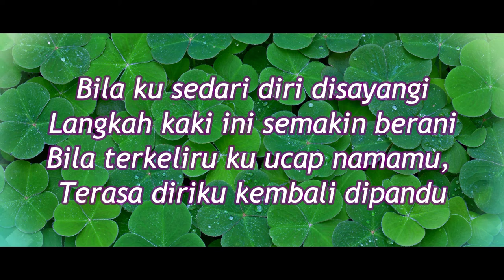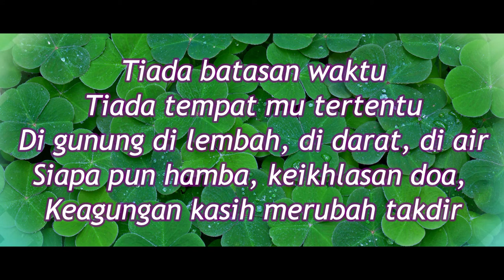Bila Diri Disayangi - Ukays (Lirik)